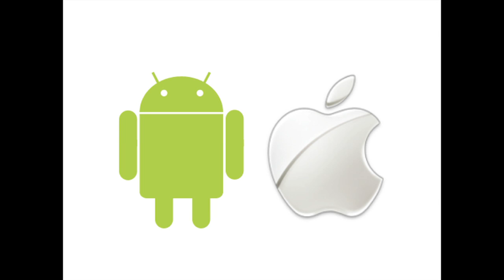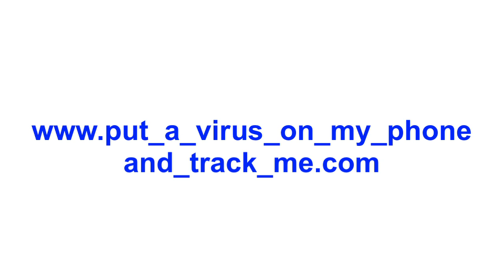TEDxYouth@Victoria - Brandon Laur - Smartphones: Security Implications of Handheld Computers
Computers are no longer restricted to the desk. With smartphones, your life is in the palm of your hand. Smartphones are convenient, easy to use and have become an important part of our daily lives. One thing that we all fail to realize is that like a computer, smartphones have a multiple of vulnerabilities.

With the recent and rapid growth of the internet and various other technologies, Brandon has newly devoted his time to understanding the security threats related to this new age of communication. Knowledge is key in the fight for internet security, and Brandon strives to spread his information to the world in hopes of changing the standard utilization of the internet to protect those who are unaware of how to protect themselves. He is a strong supporter of the internet and social media but only cautions for awareness.